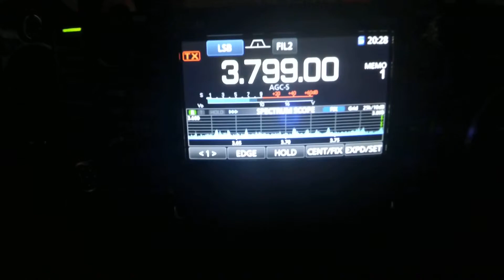80m ARRL YOTA Contest Call LX7I 3 3 19 @ 2028 UTC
LX7I YOTA Sandweiler Luxembourg received In Manchester England Loc IO83TL  using Icom IC-7300, Antenna Wellbrook ALA1530LN HF Active Loop (Indoors) Bonito NTi GI300 Galvanic Isolator Thanks For Watching 73 & 44 Jeff MA3112SWL
Further Information